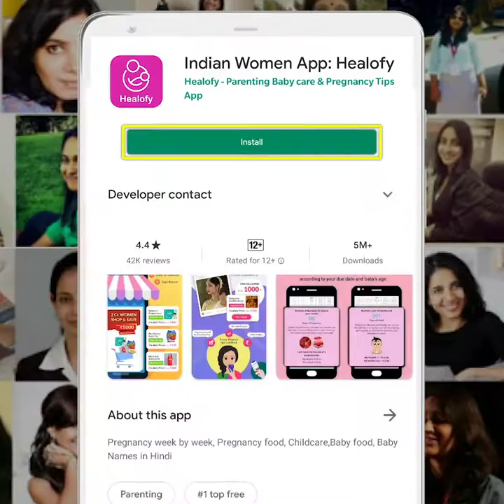Healofy - Parenting Baby care & Pregnancy Tips App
Healofy Introduction video